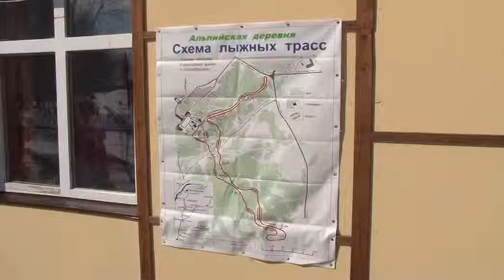Лыжный турнир памяти Героя Советского Союза Алексея Романенко